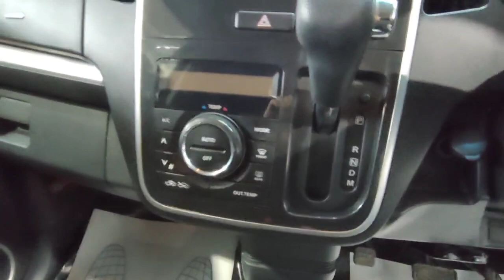Suzuki Wagon R '2012